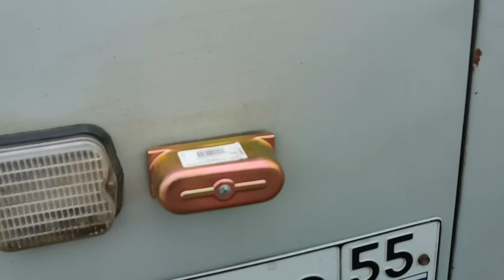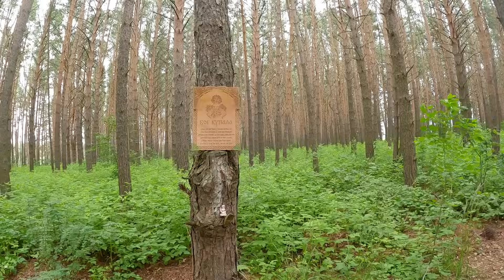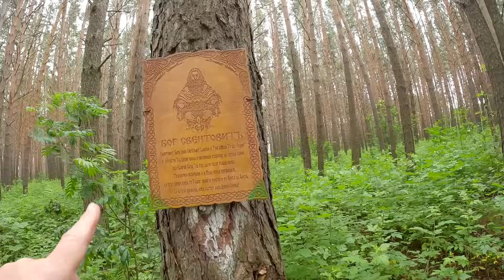432. Пожар в самом сердце деревни. А СУДЬИ КТО? Деревня Окунево Омская область.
Для тех, кто хочет помочь и поддержать ашрам Омкар Шива Дхам в Окунево: 💳 Карта СБЕР 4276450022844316
Обязательно с примечанием АШРАМ и пожеланиями на что.
Буду очень благодарен поддержке:  Карта сбербанка:  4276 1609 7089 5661 Дмитрий Леонидович
Деревня Окунево Омская область - это уникальное Место Силы, аномальная зона, это место, где находятся знаменитые Пять озёр. Места Силы России. russian village life. siberian village life. rural russia. Siberian. Siberian village.